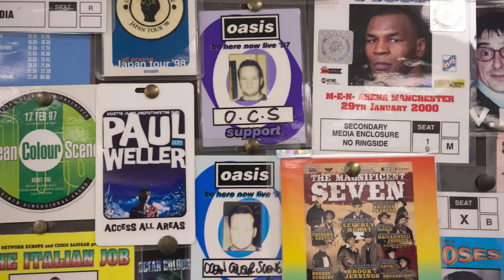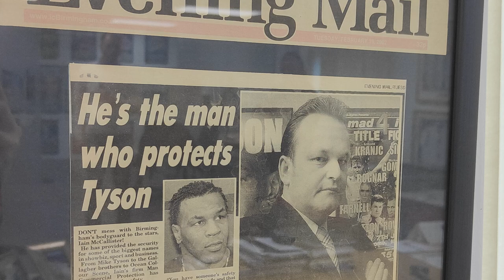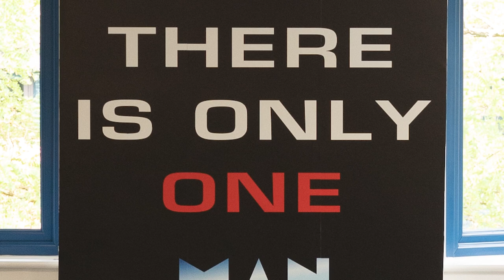MAN Commercial Protection: There Is No End Game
In this inspiring success story, learn how a small security company grew to become a multi-million-pound business with over 1500 staff, with help from the expert financial guidance at The CFO Centre.

From humble beginnings, providing security for government housing contracts and bands, MAN Commercial Protection @mancommercialprotection1635 expanded globally and reached a turnover of £5 million per annum by 2011. But with aspirations to grow further, they needed financial help.

Enter Caroline Dodds, a part-time CFO at The CFO Centre, who helped them secure bigger contracts and continue expanding internationally.

Fast forward to 2021, and MAN Commercial Protection has achieved a turnover of £50 million, and won the British Security Awards' 'Business of the Year'.

In Founder, Iain McCallister's words, 'there is no end game.'
Watch now to discover their remarkable journey to success!

To learn more about The CFO Centre and how we help our clients gain maximum results

Is your business equipped for rapid growth or exit? Take our 4 minute assessment